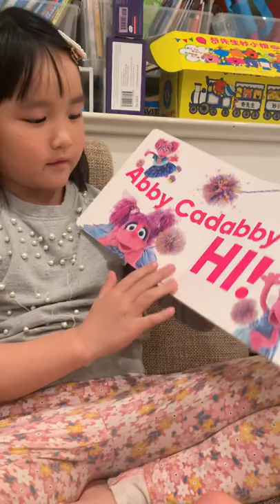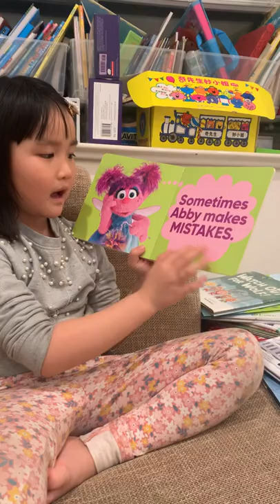Averie’s Kindergartener’s Every Day Picture Book Reading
Averie Kindergartener’s Every Day Picture Book Reading